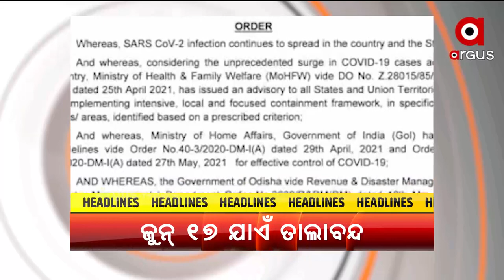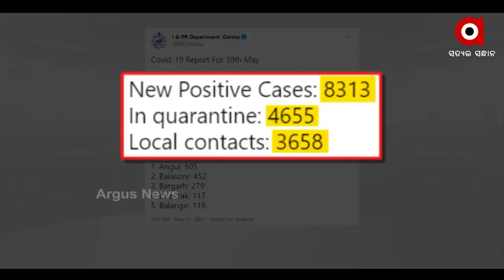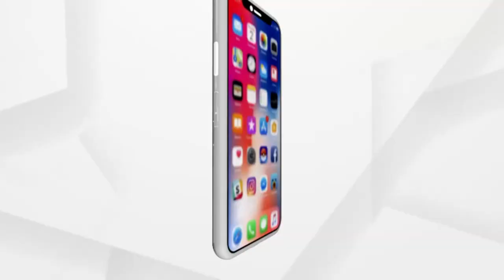Argus Update News 11AM | 31 May 2021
-- ଲକଡାଉନ, ସଟଡାଉନରେ ରାଜଧାନୀରେ ବଢୁଛି ଲୁଟପାଟ୍
-- କରୋନା ପରେ ପଶ୍ଚିମ ଓଡ଼ିଶାକୁ ବ୍ଲାକ୍ ଫଙ୍ଗସ୍ ଚିନ୍ତା
-- କରୋନା ସଂକ୍ରମଣରେ ବ୍ରେକ୍ କେବେ ?
-- କରୋନା ସଂକ୍ରମଣ କମାଇବାକୁ ଆଉ ୧୬ ଦିନ କଟକଣା ବଢାଇଲେ ସରକାର
-- ଉହାନ ଲ୍ୟାବ୍‌ରେ ହିଁ ବିକଶିତ ହୋଇଛି କରୋନା ଭୂତାଣୁ
-- ଆଜି ଆକାଶମାର୍ଗରୁ ବାଲେଶ୍ବର ଜିଲ୍ଲାର ବାତ୍ୟା ପ୍ରଭାବିତ ଅଞ୍ଚଳ ପରିଦର୍ଶନ କରିବେ ଧର୍ମେନ୍ଦ୍ର ପ୍ରଧାନ
-- ଡେରି କରୁଛି ମୌସୁମୀ
-- ଆଜି ବିଶ୍ବ ତମାଖୁ ବର୍ଜନ ଦିବସ